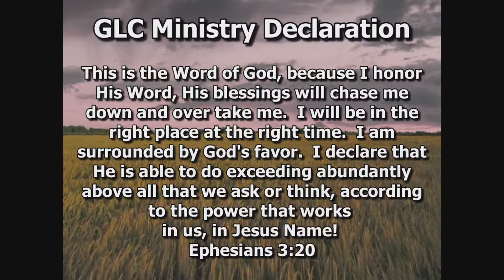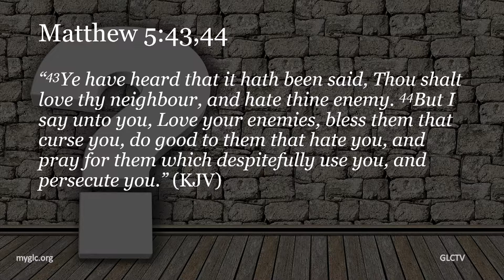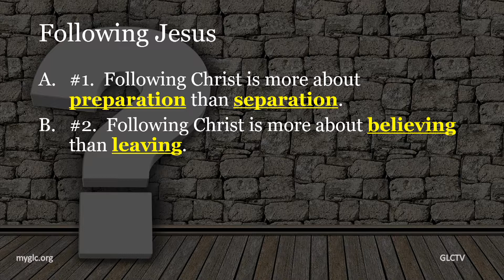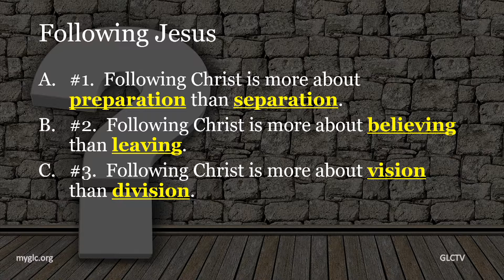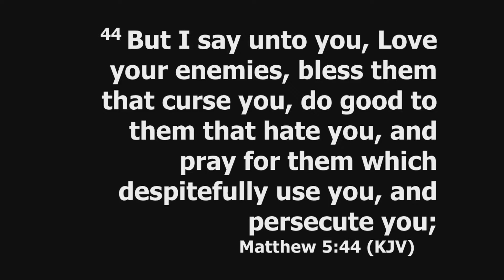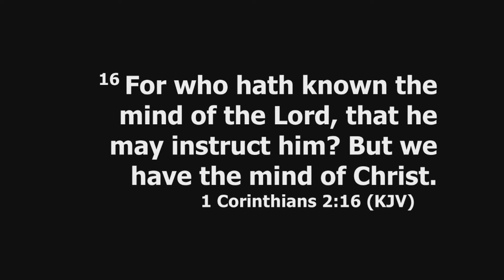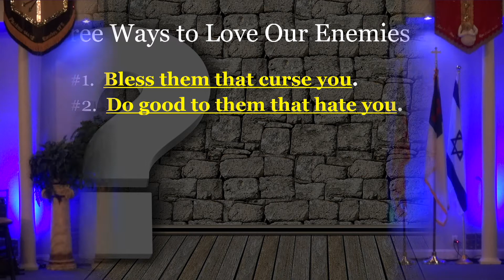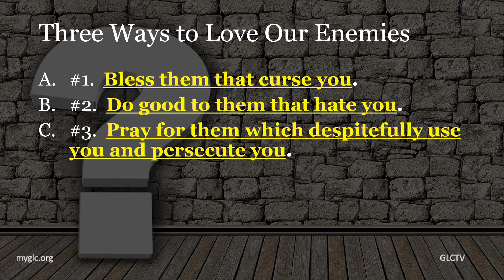What the What part three GLCTV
Powerful message on how to love your enemies!